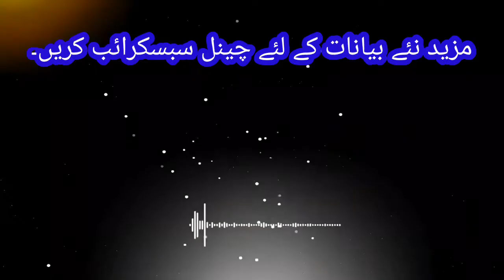rare plants in the world |Nayab pawda |kholos ka pawda |molana qari syed saleemullah official. 2022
rare plants in the world |Nayab pawda |kholos ka pawda |pushto bayan by molana qari syed saleemullah official. 2022

Syed Saleemullah Official.2022